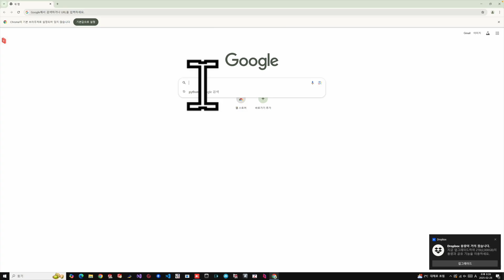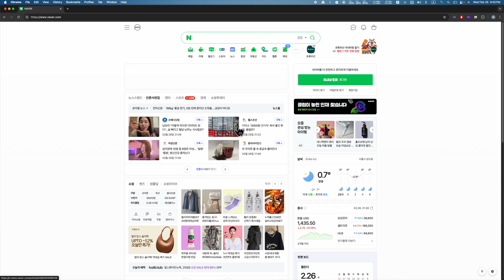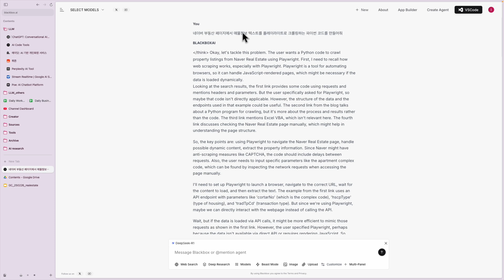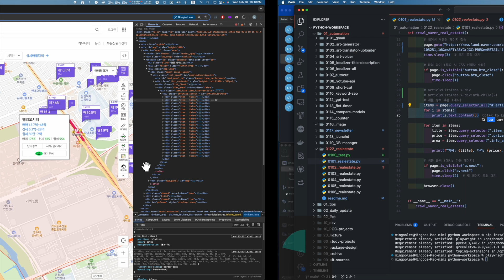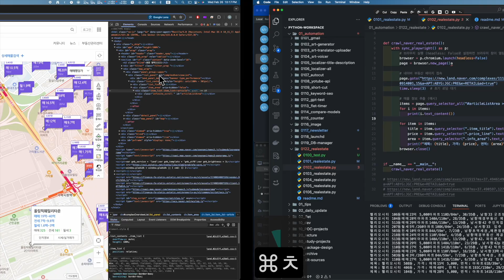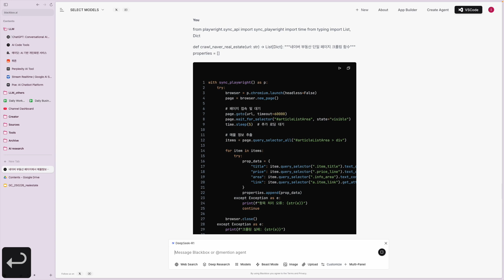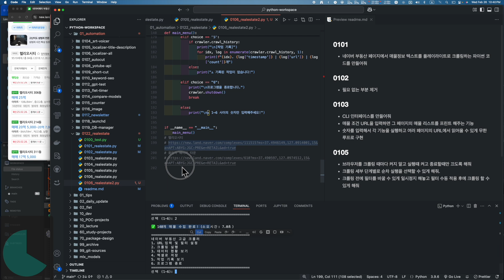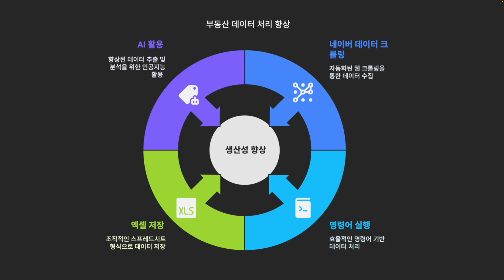파이썬으로 네이버 부동산 급매물 자동 수집 하는 방법 “미쳤네요”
🏡 파이썬 네이버 부동산 자동화! 클릭 몇 번으로 급매물·실거래가 확인하기
🔍 매일같이 부동산 앱을 들여다보며 원하는 매물을 찾느라 시간을 낭비하고 계신가요?
이제는 AI와 Python을 활용한 자동화 코드로 원하는 급매물, 실거래가, 시세 데이터를 손쉽게 수집하고 정리할 수 있습니다!

이번 영상에서는 네이버 부동산 정보를 파이썬으로 자동 크롤링하는 방법을 소개해드립니다.
📌 플레이라이트(Playwright) 활용
📌 CLI 인터페이스 구현으로 쉽고 빠른 사용
📌 불필요한 요소 제거 및 최적화
📌 엑셀 파일로 데이터 저장 및 활용
📌 자동화로 시간 절약 & 업무 효율 UP!

💡 이 영상을 통해 반복적인 매물 검색에서 벗어나 부동산 전문가처럼 데이터를 관리할 수 있게 됩니다.
작은 자동화가 큰 변화를 만들 수 있습니다! 🚀

🏷️ 챕터
00:00 인트로: 네이버 부동산 매물 & AI 활용으로 업무효율 극대화
00:40 개발 환경 구축: 파이썬 & VS Code 설치로 생산성 향상
02:41 AI 코드 생성 환경: 딥시크 R1 모델로 자동화 사용하기
03:10 네이버 부동산 매물 크롤링 시작: 헬리오시티 시세 및 실거래가 확인
03:42 플레이라이트로 데이터 추출: 급매물 및 매물 정보 자동 수집
04:50 HTML 요소 분석 & Copy Selector 사용법: 파이썬 데이터 추출
05:09 세부 정보 추출: 매물 제목과 가격, 실거래가 집중 분석
10:03 부동산 페이지 전환: 헬리오시티에서 훼미리타운으로 매물 비교
10:32 CLI 인터페이스 구현: URL 입력과 크롤링 자동화로 업무효율 향상
12:27 브라우저 최적화 & 필터링: 급매물, 경매 정보 효율 수집
14:15 엑셀 파일 저장 및 데이터 분석: pandas로 부동산 시세 정리
16:32 네이버 부동산 URL 필터링과 투자 전망: 시장, 대출, 뉴스 분석
17:33 마무리: AI 활용해 업무효율 극대화 및 미래 시장 전망
18:14 구독 및 Q&A: 뉴스레터와 커뮤니티로 소통하기